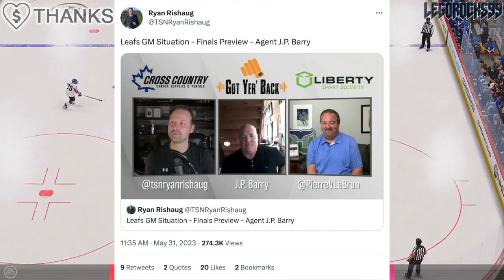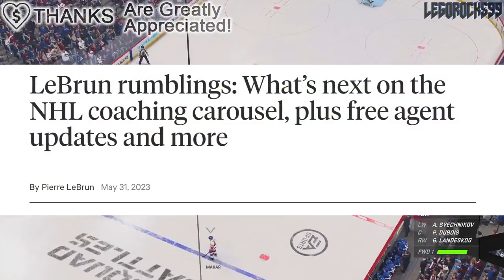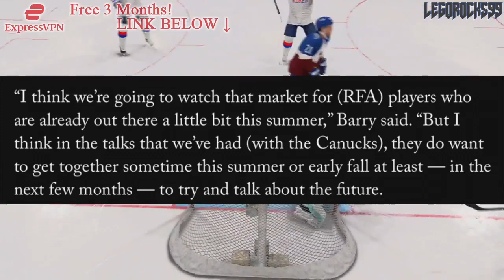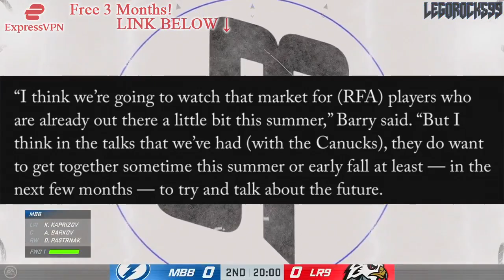ELIAS PETTERSSON UPDATE: AGENT SPEAKS OUT ON CONTRACT (Vancouver Canucks News Today 2023) JP Barry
Let's talk about Vancouver Canucks forwards Elias Pettersson, and some comments made by his agent JP Barry on the Got Yer' Back Podcast.

The 2022 NHL Draft 1st Round went as follows:

1st) Montreal Canadiens, Juraj Slafkovsky
2nd) New Jersey Devils, Simon Nemec
3rd) Arizona Coyotes, Logan Cooley
4th) Seattle Kraken, Shane Wright
5th) Philadelphia Flyers, Cutter Gauthier
6th) Columbus Blue Jackets (from Chicago Blackhawks), David Jiricek
7th) Chicago Blackhawks (from Ottawa Senators), Kevin Korchinski
8th) Detroit Red Wings, Marco Kasper
9th) Buffalo Sabres, Matthew Savoie
10th) Anaheim Ducks, Pavel Mintyukov
11th) Arizona Coyotes (from San Jose Sharks), Conor Geekie
12th) Columbus Blue Jackets, Denton Mateychuk
13th) Chicago Blackhawks (from New York Islanders), Frank Nazar
14th) Winnipeg Jets, Rutger McGroarty
15th) Vancouver Canucks, Jonathan Lekkerimaki
16th) Buffalo Sabres (Vegas Golden Knights), Noah Ostlund
17th) Nashville Predators, Joakim Kemell
18th) Dallas Stars, Lian Bichsel
19th) Minnesota Wild (from LA Kings), Liam Ohgren
20th) Washington Capitals, Ivan Miroshnichenko
21st) Pittsburgh Penguins, Owen Pickering
22nd) Anaheim Ducks (from Boston Bruins), Nathan Gaucher
23rd) St. Louis Blues, Jimmy Snuggerud
24th) Minnesota Wild, Danila Yurov
25th) Chicago Blackhawks (from Toronto Maple Leafs), Sam Rinzel
26th) Montreal Canadiens (from Calgary Flames), Filip Mesar
27th) San Jose Sharks (from Carolina Hurricanes via Arizona Coyotes and Montreal Canadiens), Filip Bystedt
28th) Buffalo Sabres (from Florida Panthers), Jiri Kulich
29th) Arizona Coyotes (from Edmonton Oilers), Maveric Lamoureux
30th) Winnipeg Jets (from New York Rangers), Brad Lambert
31st) Tampa Bay Lightning, Isaac Howard
32nd) Edmonton Oilers (from Colorado Avalanche via Arizona Coyotes), Reid Schaefer

1st - New Jersey Devils, Nico Hischier
2nd - Philadelphia Flyers, Nolan Patrick
3rd - Dallas Stars, Miro Heiskanen
4th - Colorado Avalanche, Cale Makar
5th - Vancouver Canucks, Elias Pettersson
6th - Vegas Golden Knights, Cody Glass
7th - New York Rangers (from Arizona Coyotes), Lias Andersson
8th - Buffalo Sabres, Casey Mittelstadt
9th - Detroit Red Wings, Michael Rasmussen
10th - Florida Panthers, Owen Tippett
11th - Los Angeles Kings, Gabriel Vilardi
12th - Carolina Hurricanes, Martin Necas
13th - Vegas Golden Knights (from Winnipeg Jets), Nick Suzuki
14th - Tampa Bay Lightning, Callan Foote
15th - Vegas Golden Knights (from New York Islanders), Erik Brannstrom
16th - Calgary Flames, Juuso Valimaki
17th - Toronto Maple Leafs, Timothy Liljegren
18th - Boston Bruins, Urho Vaakanainen
19th - San Jose Sharks, Josh Norris
20th - St. Louis Blues, Robert Thomas
21st - New York Rangers, Filip Chytil
22nd - Edmonton Oilers, Kailer Yamamoto
23rd - Arizona Coyotes (from Minnesota Wild), Pierre-Olivier Joseph
24th - Winnipeg Jets (from Columbus Blue Jackets via Vegas Golden Knights), Kristian Vesalainen
25th - Montreal Canadiens, Ryan Poehling
26th - Dallas Stars (from Chicago Blackhawks), Jake Oettinger
27th - Philadelphia Flyers (from Washington Capitals via St. Louis Blues), Morgan Frost
28th - Ottawa Senators, Shane Bowers
29th - Chicago Blackhawks (from Anaheim Ducks via Dallas Stars), Henri Jokiharju
30th - Nashville Predators, Eeli Tolvanen
31st - St. Louis Blues (from Pittsburgh Penguins), Klim Kostin